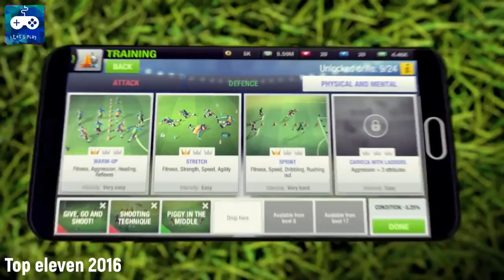Top Android Games of February 2017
Top Android Games of February 2017. The games are listing in top charts on Google Play.

There are many android games on the list you can play right now!
Most games on the list are free, but some games are paid. Anyway, I hope you have fun while watching.

Here are the top android games of February 2017 :

1 - Asphalt 8 - Airborn
Asphalt 8 is listing in top charts on Google Play. Free racing game for android and Ios. A game for fans of extreme arcade racing, with real dream cars and phenomenal graphics that will also please racing simulation enthusiasts. Asphalt 8 have two different badges on Google Play

2 - Clash Royale - Enter the Arena
Clash Royale is the second game of my "best android games of february 2017" list. One of the best strategy game for android based on user reviews.

3 - Minecraft - Pocket Edition (paid)
Explore randomly generated worlds and build amazing things from the simplest of homes to the grandest of castles. Play in creative mode with unlimited resources or mine deep into the world in survival mode, crafting weapons and armor to fend off the dangerous mobs. Minecraft  is the third game of my "best android games of february 2017" list. The game have top developer badge and listing in top charts on Google Play.

4 - Need for speed - Most Wanted (paid)
Need for Speed Most Wanted is an immersive, high-quality game racing game for android and ios. Evade a relentless police force while you clash with street racers. Race and chase hot cars like the SRT Viper GTS, Porsche 911 Carrera S, Hummer H1 Alpha, and many more.

5 - Bulb Boy (piad)
Bulb Boy is a puzzle game and listing in top charts.

6 - Strike of Kings
In Strike of Kings, it’s all about skill! Enjoy fast-paced combat and forge alliances with players around the world!. 5v5 moba game for android and iphone. You can play different game modes such as 5v5 or 3v3.

7 - Hill Climb Racing 2
The game is listing in best racing games category on Google Play.

8 - Subway Surfers
Subway Surfers is an arcade game and listing in top charts on google play. The game have top developer badge.

9 - Clash of Kings
Best strategy game for android based on user reviews. Clash of Kings listing on top charts in Google Play.

10 - Hitman Sniper (paid)
An action game for android and Ios.

Bonus

11 - Top Eleven Be a Soccer Manager
Free and best soccer manager game for android based on user reviews. Join over 150 million players worldwide to become the best soccer manager with the unbeatable excitement of Top Eleven! Run your own soccer team - apply Mourinho’s best tactics, use his brilliant line-up or create your own strategies to beat the competition.

Other resources : Google Play